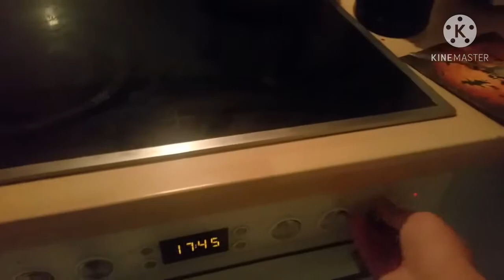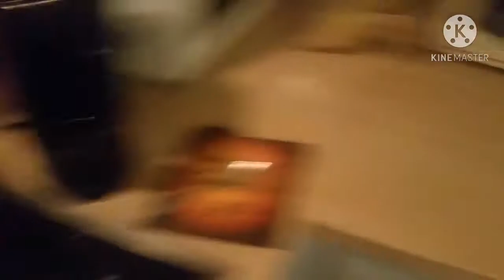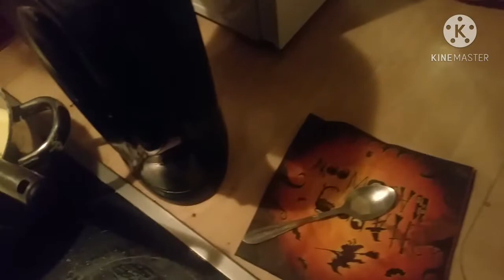Äh...Grießkoch glaub ich (Schaut in die Beschreibung wenn ihr wollt)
Rezept...
Schaut selber nach, Ich hab den Grießkoch nach Gefühl (also Random) gemacht